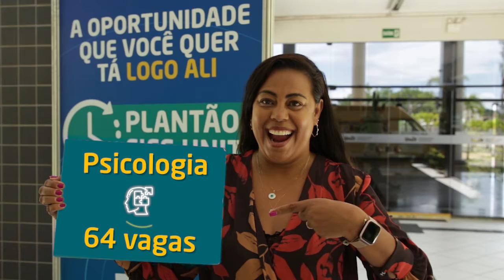Plantão Fies 2020!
O Plantão FIES no auditório do prédio da Reitoria do campus Unit Farolândia. Nos campi do interior é só se dirigir o DAAF. São mais de 800 vagas distribuídas em 32 cursos! Não perca esta oportunidade incrível de cursar o ensino superior. Estamos esperando vocês!